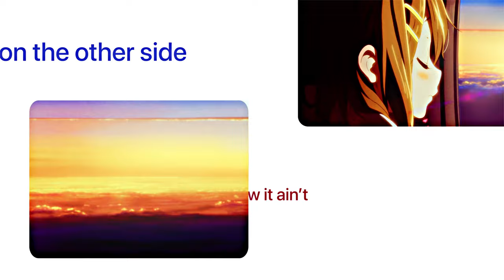K -ON FILM X Pink - No Rome